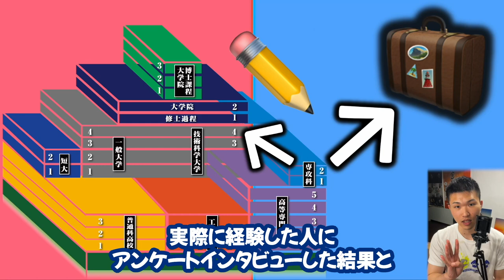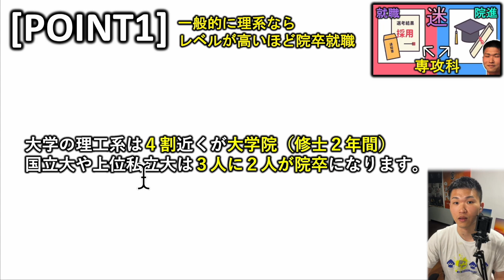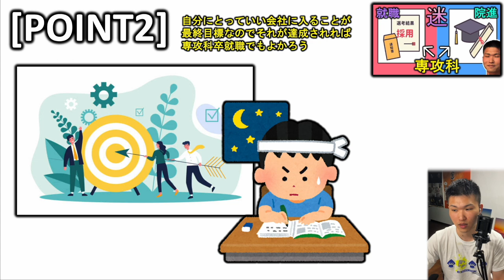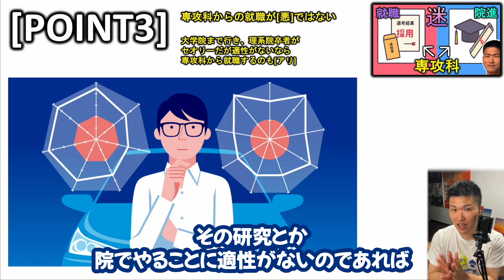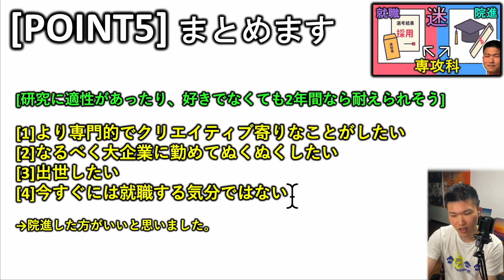【迷】高専 専攻科から院進 or 就職. [[⚫︎⚫︎しないとダメ？]]